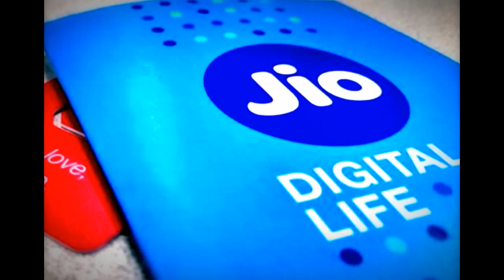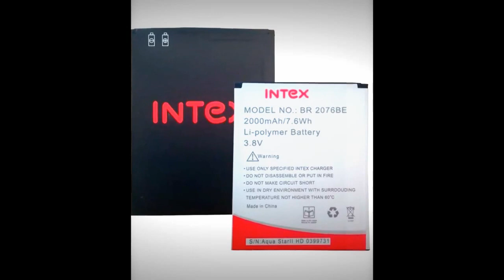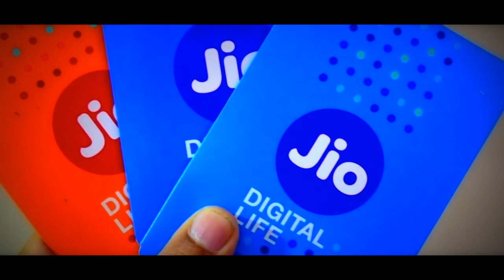Jio Phone V/s Intex Phone $ जीओ फोन और इंटीक्स फोन की तुलना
Jio Phone Must Watch
Hi, Friends, My Name Is ballu patialvi.